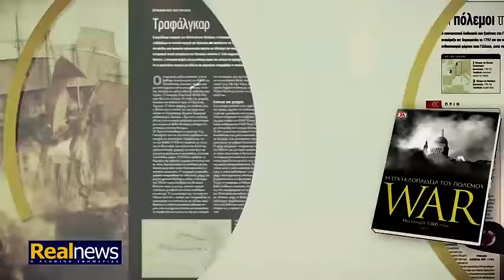Realnews προσφορές 15-1